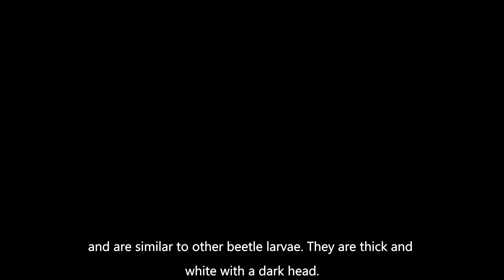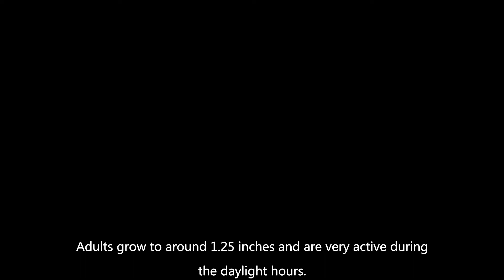The Figeater Beetle